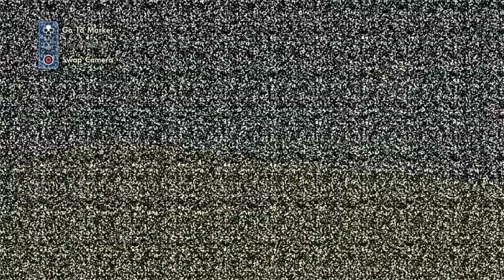SKATE 3 - Não Queria Fazer Ponto Mesmo #190 TotalArmy